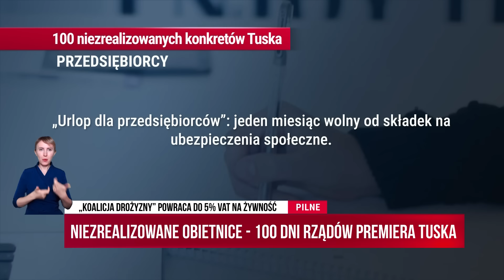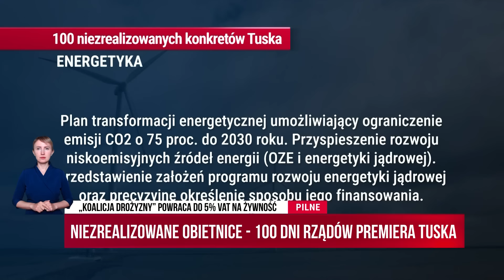Górski: Tusk nawet nie ukrywał tego, że po wyborach z tych 100 konkretów nie zostanie nic